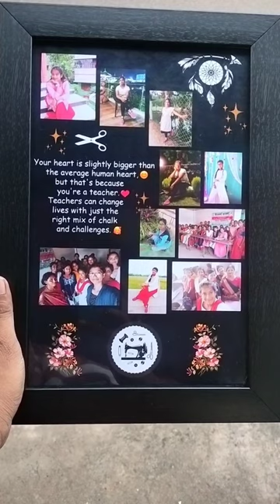Happy Birthday Photo Frame black